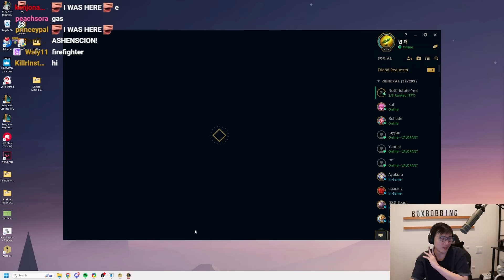Triple Ethereal Rageblade Shen 3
Portal: Crab Rave
0:00 - Patch 14.7B
2:00 - Augment I: Ethereal Blades
6:09 - Shen Encounter (Gives units & 1 component)
8:41 - Augment II: Martyr
15:42 - Augment III: Final Ascension
19:52 - Kha'Zix Encounter (Reduces gold required to level up, 3 rounds)
25:49 - Azir Encounter (Grants free rerolls)

Title Theme (Animal Crossing) [New Remix] - Super Smash Bros. Ultimate Soundtrack
Popskyy & tiasu - Duel
Main Theme (Yoshi's New Island) [New Remix] - Super Smash Bros. Ultimate Soundtrack
Nightcore - On & On
Sunset Heights Super Smash Bros. Ultimate
Nightcore - Cartoon - Howling (ft. Asena) (Andromedik Remix)
Midnight Maximum Tune 6 - Burning Away
Quick Man Stage (Mega Man 2) - Super Smash Bros. Wii U
Midnight Maximum Tune 6 - Sunriser

Outro: Nightcore - Hold my Wings (Syrex)